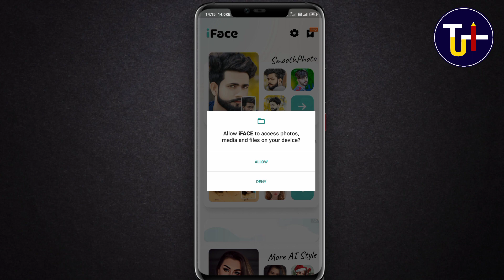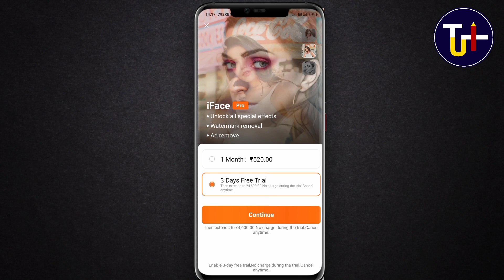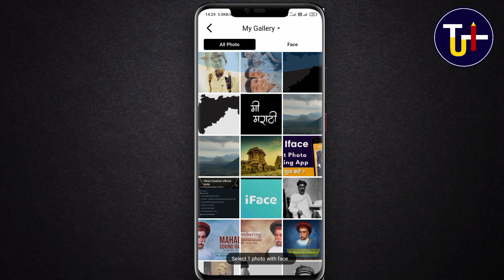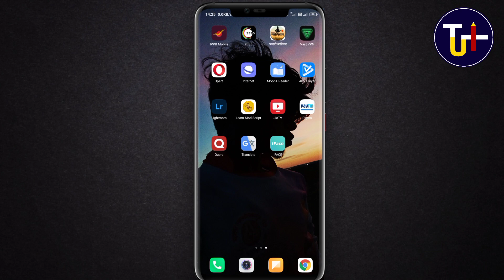Iface app kaise use kare | How to use iface app | iface : AI Cartoon Photo Editor| app review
About the app :

Welcome to iFace, we have the most advanced AI technology to make your photos cartoon instantly!Use the artificial intelligence magic in iFace to automatically redraw your portrait in cartoon or vector style. Things that used to take days to complete and can only be ordered from professional artists are now available with just one tap, allowing you to become your own digital artist.What you will find in it:-Full-body cartoon maker;-Vector portrait template;-Many simple layouts and complex designs.So are you ready to show off your fresh cartoon avatar? let's start!